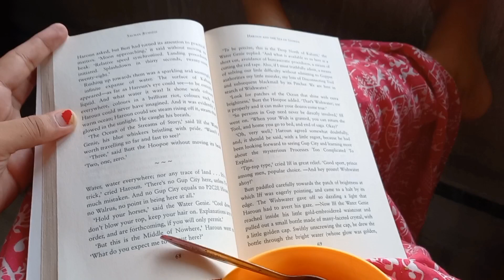A day in my life